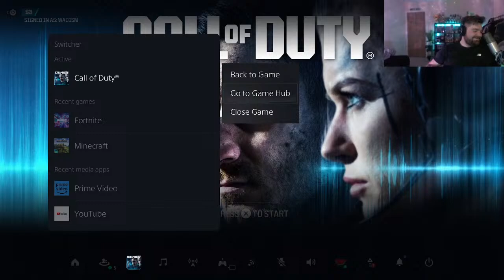We're home... (We will be raging within the hour)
🎥 Second Channel | @wad2wadharder